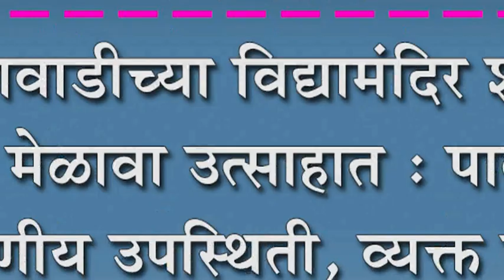गणेशवाडीच्या विद्यामंदिर शाळेत पालक मेळावा उत्साहात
गणेशवाडीच्या विद्यामंदिर शाळेत पालक मेळावा उत्साहात : पालकांची लक्षणीय उपस्थिती, व्यक्त केलं समाधान